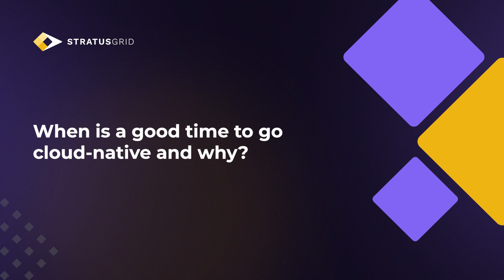VMware and AWS part ways: What’s next?